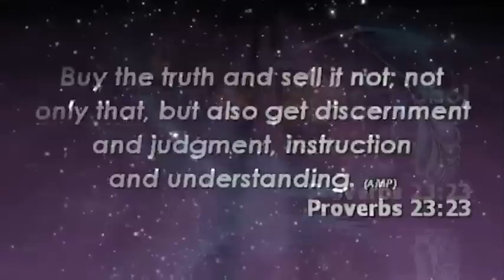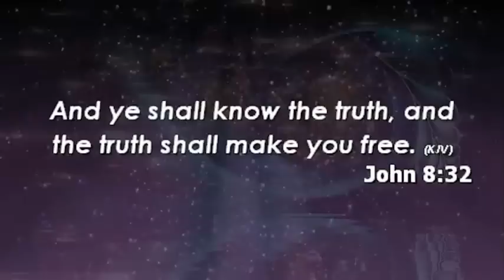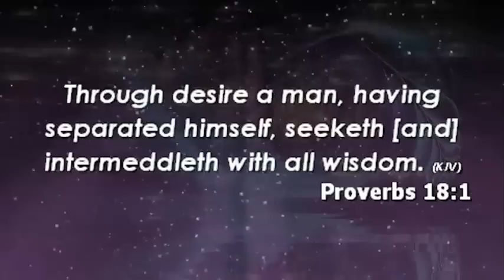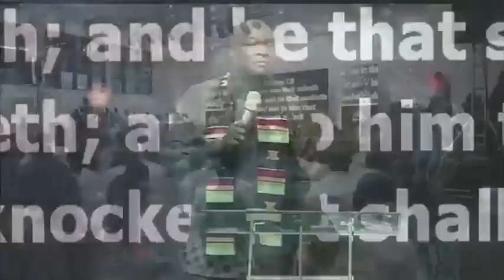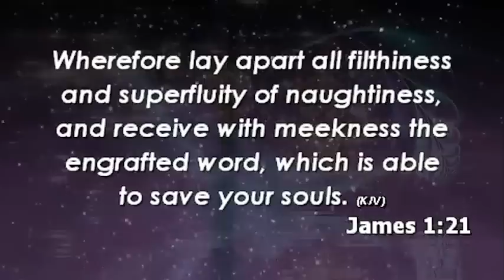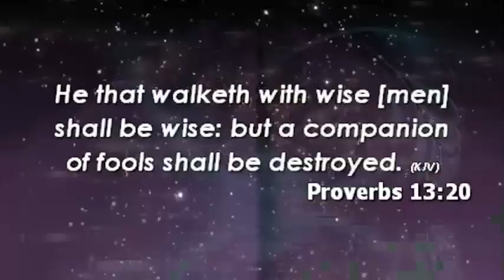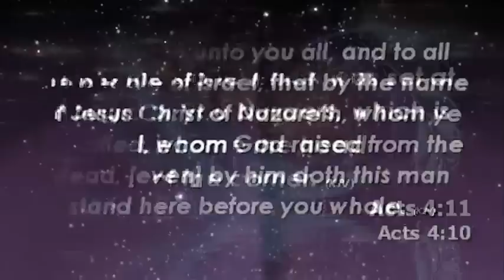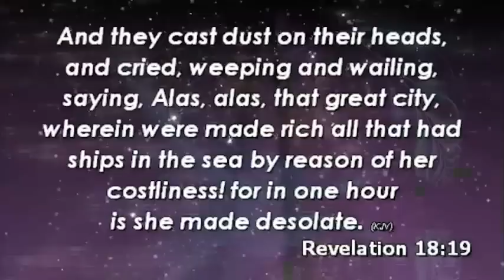REASONS WHY YOU AREN'T GETTING RESULTS ON YOUR GOALS - Apostle Joshua Selman